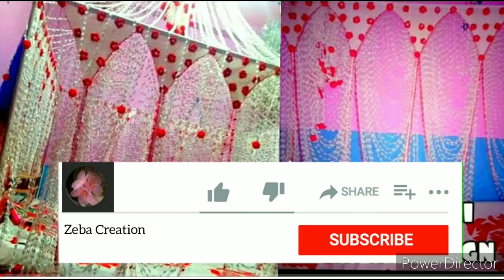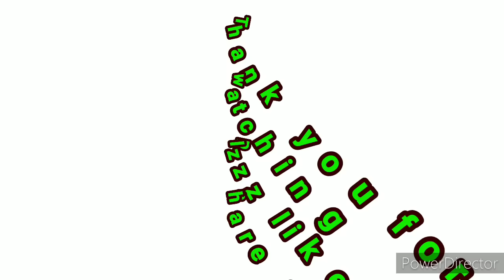Gate parda collection|door hanging| handmade home decoration|Door hanging toran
Gate parda collection|door hanging| handmade home decoration|gate parda|gate parda ka design

Dosto is video me maine gate parda ki design dekhaye hu aur gate parda banane ka tarika bhi mai sikhati hu.

💥Topic covered
Gate parda collection
Door hanging design
Gate parda
Latest gate parda design
gate ke design
gate ka design
gate
Diy cool craft
Diy toran
door hanging
diy wollen toran
diy gate

Thank you soo much for coming to my channel